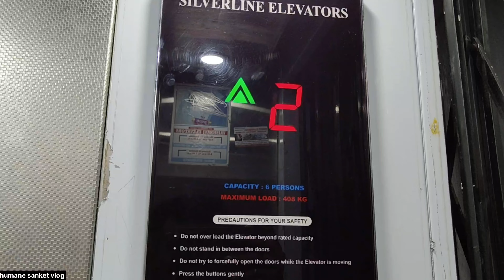हरिहरेश्वर ते पनवेल रिक्षा प्रवास | रक्षाबंधन @humanesanketvlog